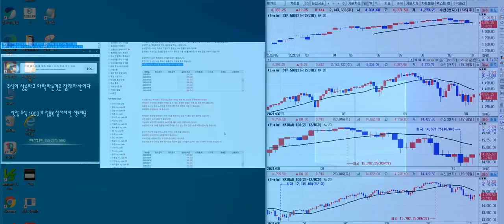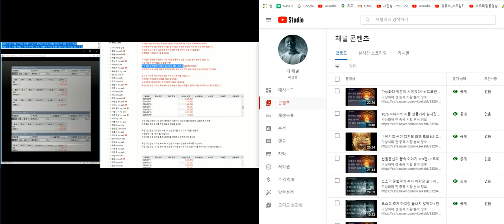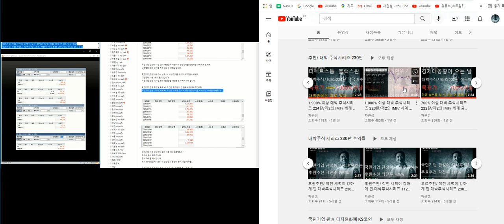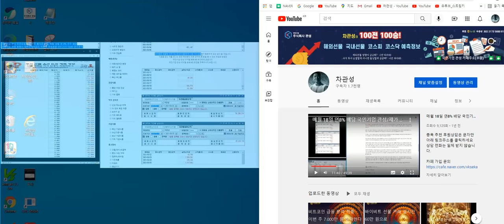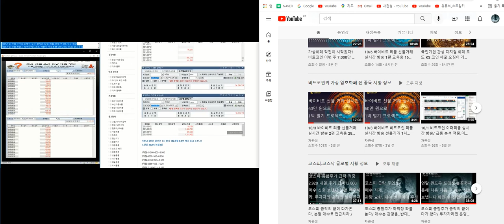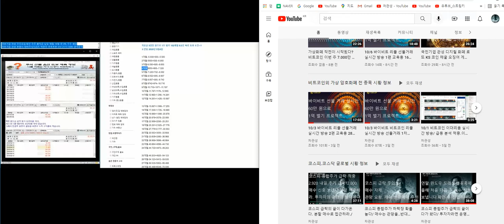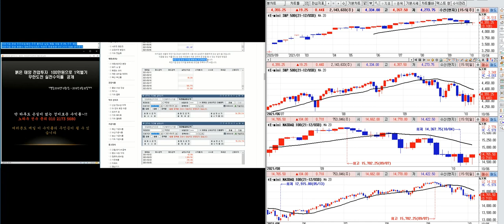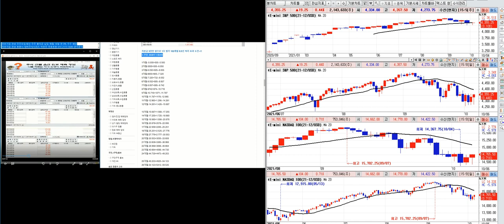코스피 종합주가 급락장 아직 끝나지 않았다. 월가의 트릭인가?. 원래 야바위 시장이다.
비트코인 바이비트 선물거래

엠벤처투자.엠소닉.엠씨넥스.엠아이텍.엠에스씨.엠에스오토텍.엠젠플러스.엠케이전자.엠텍비젼.엠파크홀딩스.엠플러스.연우.연이정보통신.영보화학.영신금속.영우디에스피.영원무역.영원무역홀딩스.영진약품.영풍.영풍정밀.영풍제지.영화금속.영화테크.영흥철강.예림당.예선테크.예스24.예스코홀딩스.예스티.오가닉티코스메틱.오공.오디텍.오뚜기.오로라.오르비텍.오리엔탈정공.오리엔트정공.오리온.오리온홀딩스.오리콤.오상자이엘.오상헬스케어.오성첨단소재.오션브릿지.오스코텍.오스테오닉.오스템.오스템임플란트.우주일렉트로.우진.우진비앤지.우진아이엔에스.우진플라임.웅진.웅진씽크빅.웅진에너지.원림.원익.원익ips.원익qnc.원익머트리얼즈.원익큐브.원일홀딩스.원일특강.원풍.원풍물산.월텍스.웨이브일렉트로.웰바이오텍.웰크론.웰크론한텍.웹스.웹젠.웹케시.위니아딤채.위닉스.위메이드.위세마이텍.위즈코프.위지웍스튜디오위지트.윈스.윈팩.윈하이텍.윌링스.월비스.윙입푸드.유나이티드제약.유니드.유니맥스골로벌.유니셈.유니슨.유니온.유니온머티리얼.유니온커뮤니티.유니켐.유니퀘스트.유니크.유니테스트.유니테크노.유니텍.유니트론텍.유라테크.유바이오로직스.유비벨룩스.유비케어.유비쿼스.유비쿼스홀딩스.유성기업.유성티엔에스.유수홀딩스.유신.유아이디.유아이엘.유안타증권.유앤아이.유양디앤유.유에스티.유엔젤.유유제약.유진기업.유진로봇.유진테크.유진투자증권.유테크.유티아이.유틸렉스.유한양행.유화증권.육일씨엔에쓰.율촌화학.율호.이건산업.이건홀딩스.이구산업.이그잭스.이글루시큐리티.이글벳.이노메트리.이노션.이노와이어리스.이노와이즈.아노인스트루먼트.이노테라피.이녹스.이녹스첨단소재.이니텍.이더블유케이.이라이콤.이랜시스.이랜텍.이루온.이리츠코크렙.이마트.이마트에브리데이.이매진아시아.이미지스.이베스트투자증권.이상네트웍스.이수앱지스.이수페타시스.